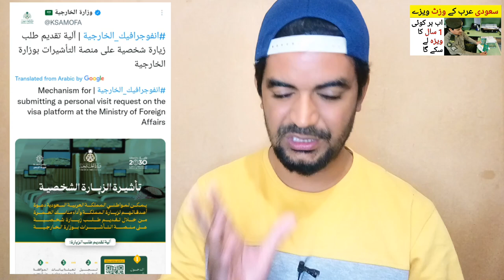A Personal Visit Request on the Saudi Visa Platform at the Ministry of Foreign Affairs,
Saudi Arabia Latest Update News today in Urdu and Hindi, Saudi News in Urdu, Today News in Saudi Arabia, A Personal Visit Request on the Saudi Visa Platform at the Ministry of Foreign Affairs, saudi visit visas latest update news,